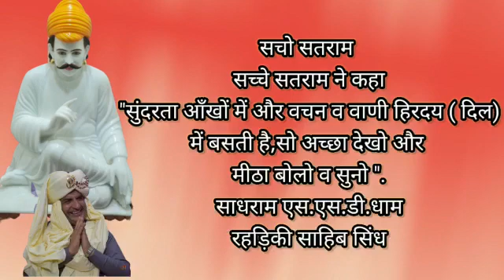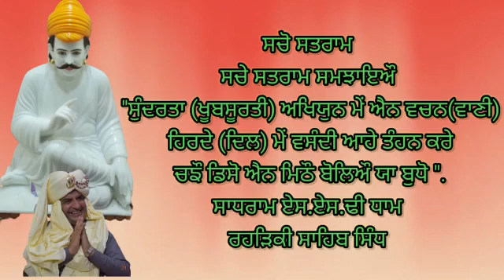SSD Sandesh 06.March.2021